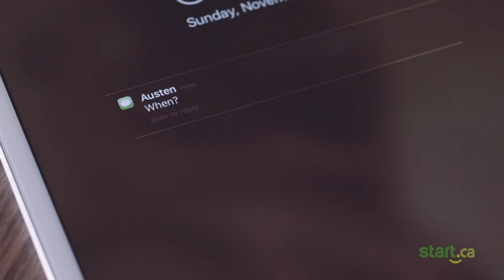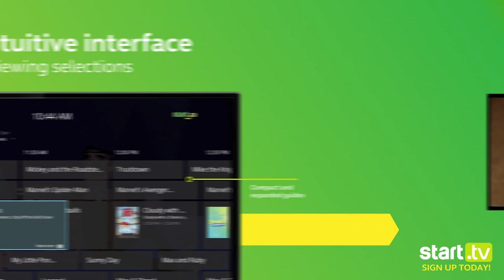Could it... be? :)